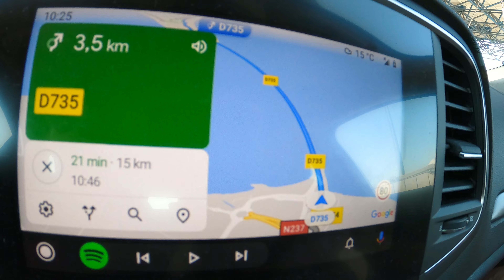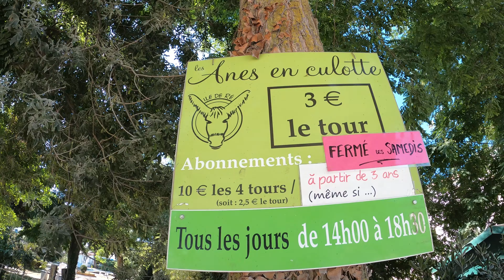Donkeys with pants - Île de Ré | Saint-Nazaire 🇫🇷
4th from a series of videos from my summer France trip.